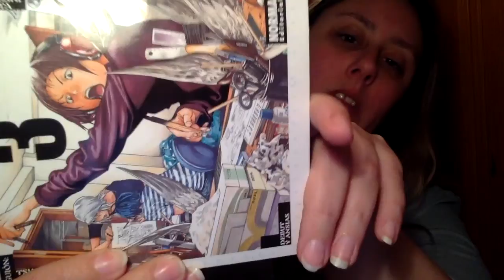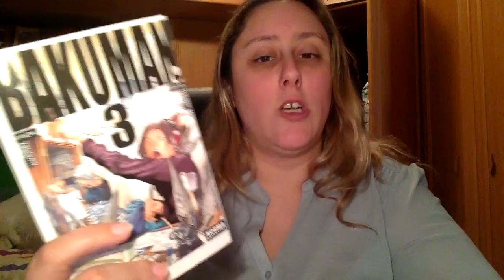Review Manga Bakuman 3